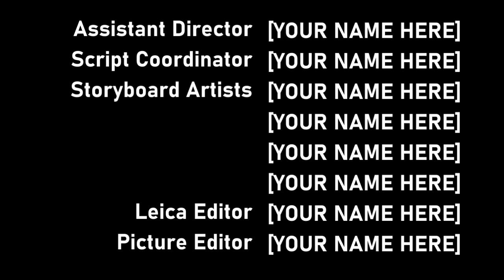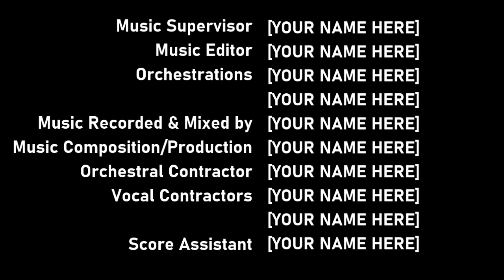[#2272] MGN's SEGA Logo Bloopers | S1 E2 | Advertisers Aplenty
Episode Summary: The gang encounters names of Canadian advertisers in a SEGA logo. Will they get it done right?